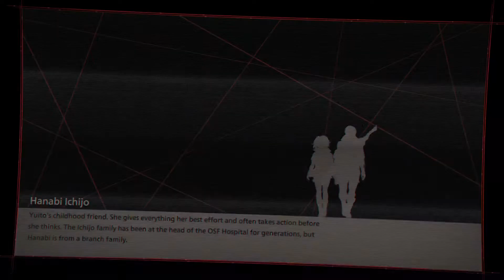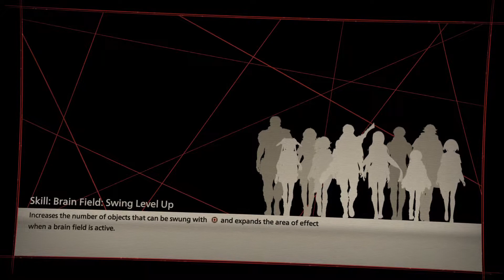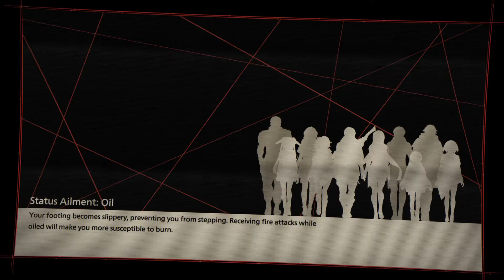Review Run: Scarlet Nexus (PS5/JPN Dub/Yuito) P22: Hanabi & Gemma Side Missions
When Yuito isn't going around trying to solve the mystery of the world, he can improve his relationship with his teammates resulting in special missions.

Special Thanks to Bandai Namco EU for providing the game.

If you already own the PS4™ version of this game, you can get the PS5™ digital version at no extra cost and you do not need to purchase this product. Owners of a PS4™ disc copy must insert it into the PS5™ every time they want to download or play the PS5™ digital version. PS4™ game disc owners who buy the PS5™ Digital Edition disc-free console will not be able to get the PS5™ version at no extra cost.

Platform: PS4, PS5
Release: 6/25/2021
Publisher: BANDAI NAMCO Entertainment Europe
Genre: Role Playing Games
Voice: English, Japanese
Screen Languages:
English, French (France), German, Italian, Russian, Spanish